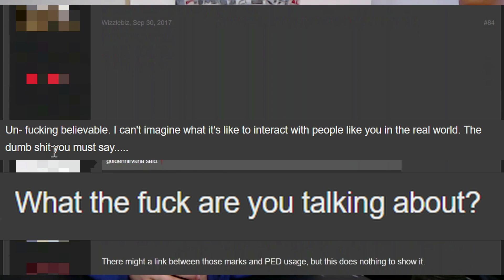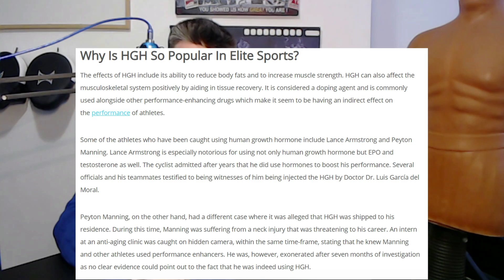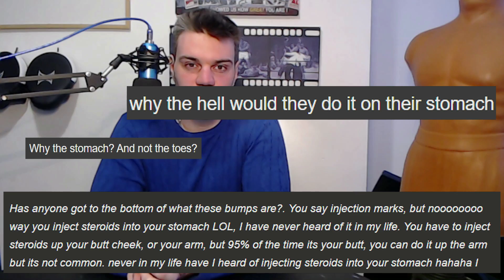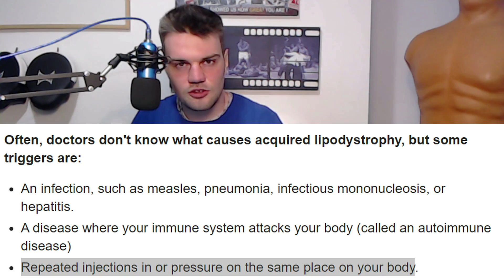UFC Fighters - Do Ab Bumps Prove HGH Use?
Tony Ferguson made some noise on internet forums after he accused Kevin Lee of being on Growth Hormone before their interim title bout in 2017. Tony pointed to a Youtube video explaining the bumps on Lee were a result of  HGH injection marks. Since, online MMA forums such as Sherdog have debated why UFC fighters would take HGH, why their abs might have bumps on them and why they have not been caught if it is so prevalent.

Topics explored in the video include:
- How many UFC fighters have these marks on their abdominal area.
- The benefits of taking Human Growth Hormone.
- Why fighters might take HGH over other steroids and testosterone.
- Who has been found to be taking HGH in the past.
- Why would they be injecting subcutaneously opposed to Intramuscular.
-  Why fighters might not have been caught for PED use by USADA or the governing bodies at the time.
- How drug testing has improved to catch those using HGH and other PEDs.
- What else could be causing the marks?
- Is there an innocent explanation?
- What is the most likely explanation.

I also provide weekly breakdowns and predictions for up coming UFC events and smaller MMA promotions. If you have any ideas for future topics please do not hesitate to give your recommendations in the comments below.